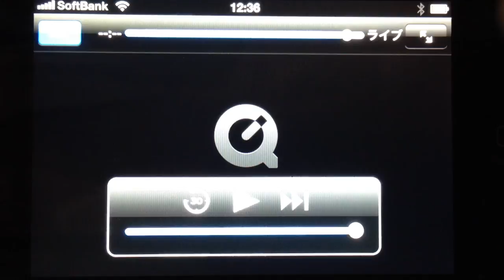ジムホール最後のライブ その3